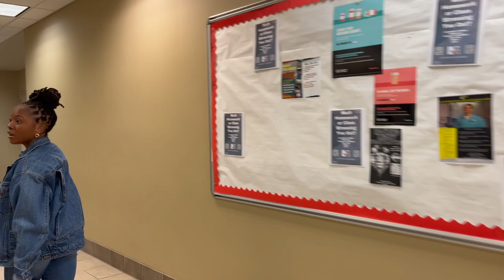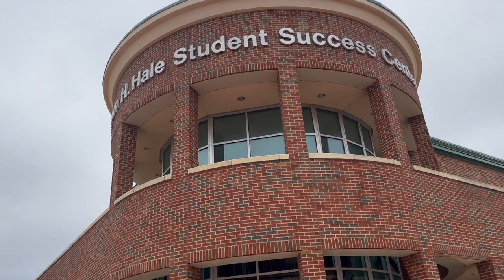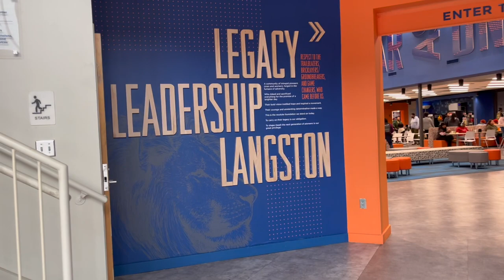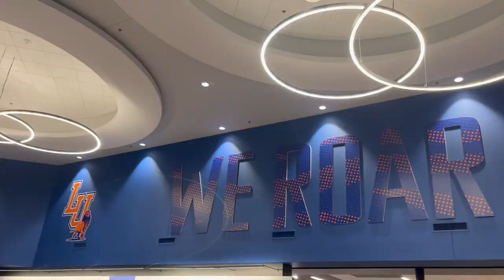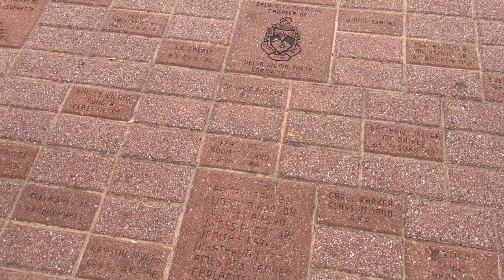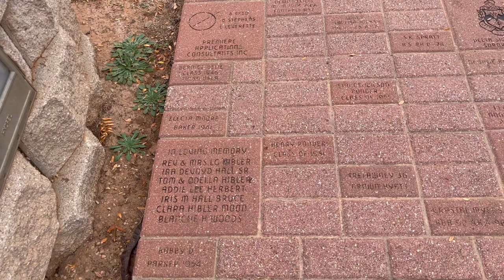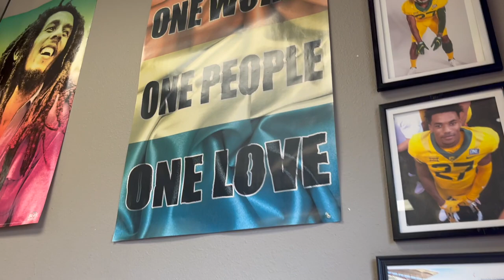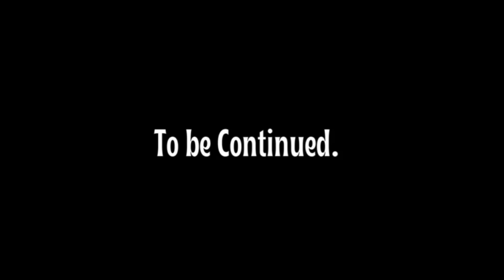Day in the Life | Miss Langston University, Kayla Robinson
Hey Queens Hey! Welcome to our very FIRST Day in the Life Vlog. This week we have the pleasure of having the 77th Langston University, Kayla Robinson a Graduating Senior Nursing Major, share many hidden gems on her amazing HBCU campus.

Edits done by Nya.